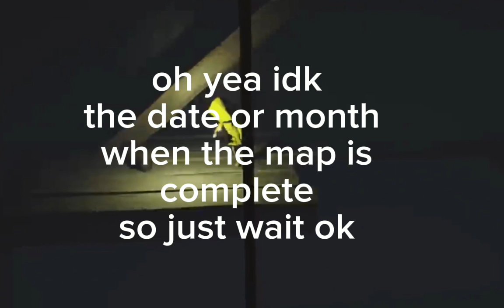Little Nightmares Minecraft Build : W.I.P :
Credits to : @BandaiNamcoEntertainmentEurope @TarsierStudios for Soundtrack

Link : no bruh. no link. coming soon